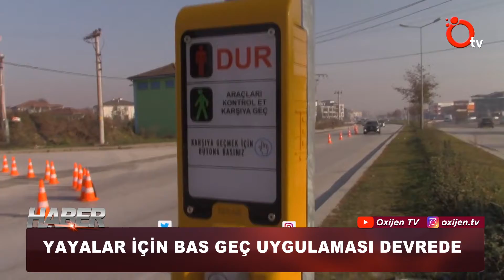YAYALAR İÇİN BAS GEÇ UYGULAMASI DEVREDE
Vatandaş odaklı hizmeti çalışma prensibi olarak benimseyen Düzce Belediyesi, Başkan Faruk Özlü'nün mahalle ziyaretlerinde vatandaştan birebir aldığı şikayet ve talepler doğrultusunda beklentilerin karşılanması için çalışmalarına hız verdi. Son mahalle ziyaretlerinde Derelitütüncü ve Koçyazı arasındaki bağlantıyı sağlayan ve ayrıca Kapalı Pazaryerine yayaların ulaşımını kolaylaştırması amacıyla talep edilen, kavşak noktasına bas-geç sistemi Destek Hizmetler Müdürlüğü tarafından hayata geçirildi. Kalıcı Konutlar Bağlantı yolu üzerinde bulunan, Ömer Halisdemir ile Muhsin Yazıcıoğlu Bulvarlarını birbirine bağlayan dönel kavşak öncesinde yayaların ve kavşak içindeki araçlarında kolay dönüş sağlaması açısından büyük önem yaşıyan bas-geç uygulaması sayesinde, hem yayaların Bağlantı Yolu üzerinde karşıdan karşıya geçmesi kolaylaşacak, hem de araç trafiği nispeten daha kontrollü sağlanmış olacak.